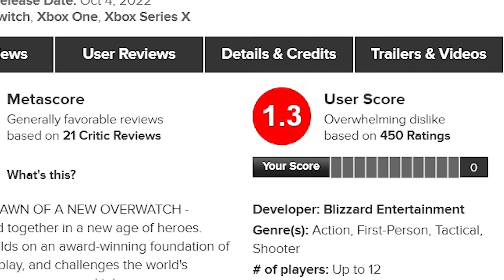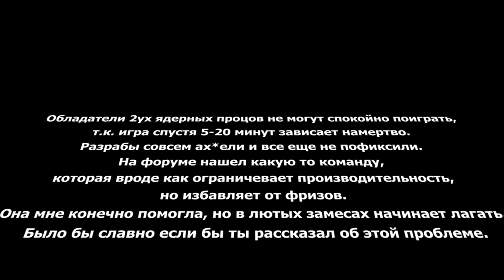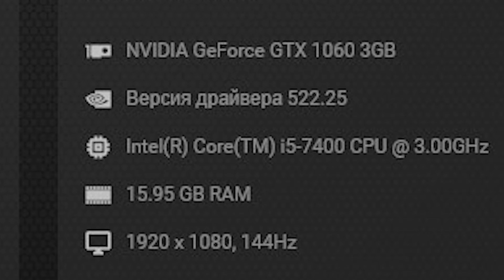Новый Overwatch 2!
В этом ролике мы разобрали все плюсы и минусы нового Overwatch 2! Так же это наш первый ролик для паблика IT News!

00:00 — Вступление
00:23 — Геймплей
01:38 — Графика
02:42 — Баттл-пасс
03:56 — Техническая часть
05:20 — Итоги